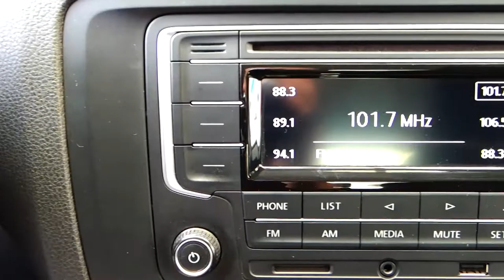Volkswagen / Jetta / 2018 - 6392